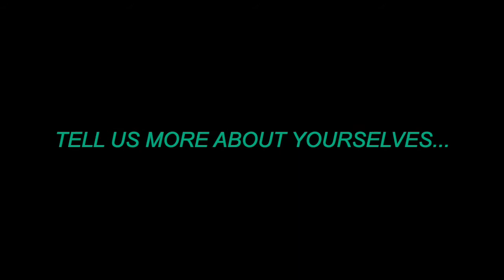Meet Evorra Co-Founders Aaron Ritoper and Piero Poli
Evorra, the privacy-first data marketplace, is a member of York IE's sixth investment cohort.

Meet Co-Founders Aaron Ritoper and Piero Poli, learn about Evorra's mission and find out why they decided to work with York IE.